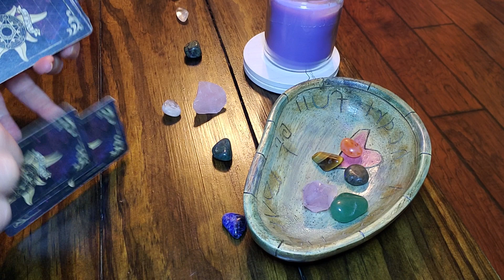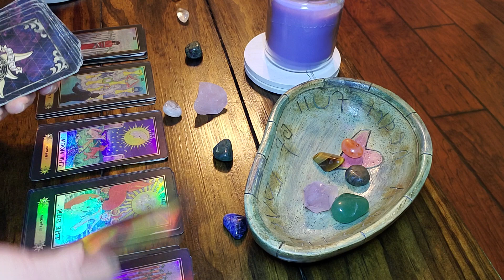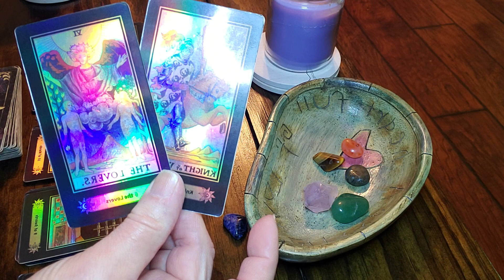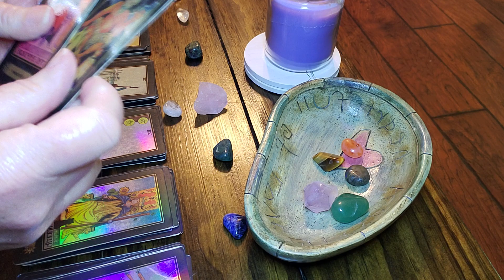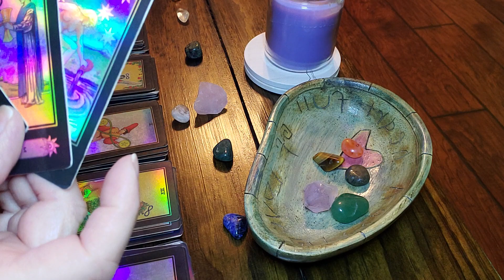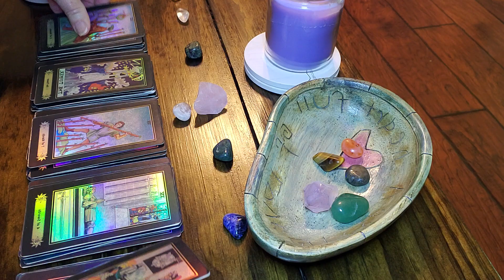Aquarius‼️✨️NEW CYCLE is Bringing in ALOT OF CASH‼️✨️💰💸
10 minute reading for $10-delivered in 1 to 5 hours

20 min reading $20-Delivered in 1 to 5 hours

NO REFUNDS